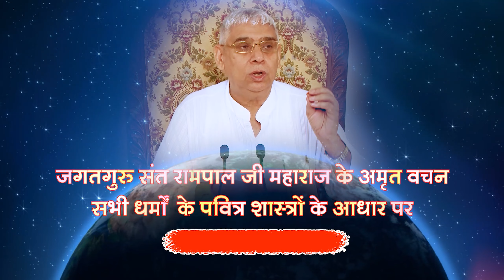Sant Rampal Ji's 2012 Satsangs | 31 May to 04 June 2012 HD | Episode - 15 | SATLOK ASHRAM